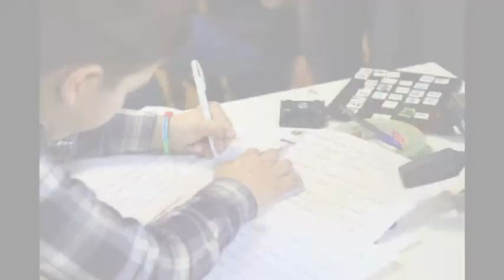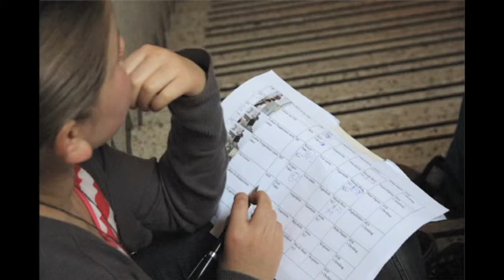Fotos vom Kin-Top Projekt "Unser Lachen... Kunst draus machen", Foto AG, Doz. Elena Couto-Rodriguez